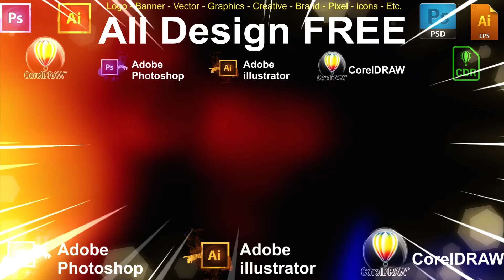Logo & Useful Vectors - Adobe Illustrator & CorelDRAW